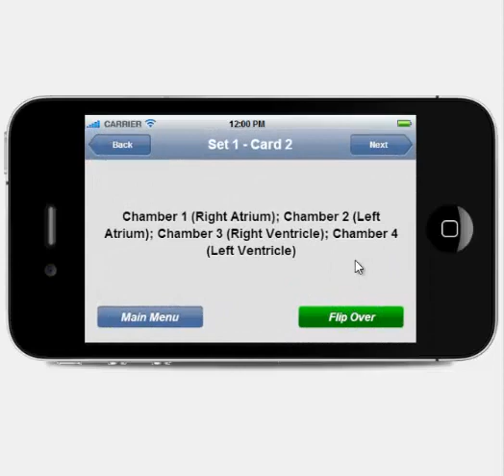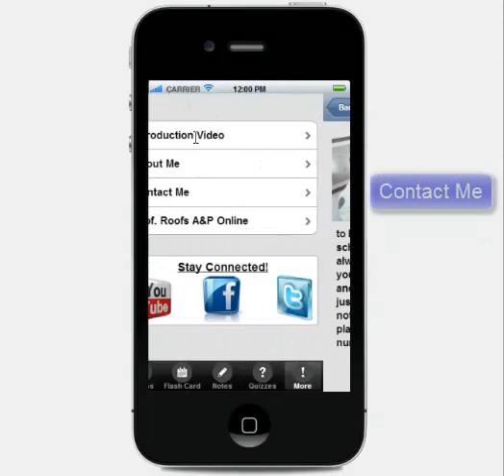NEW Cardiac Blood Flow App for iTunes and Google Play stores!!!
Break down step-by-step videos and over 50 questions with explanations, hopefully this app will help ANYONE learn blood flow through the heart!